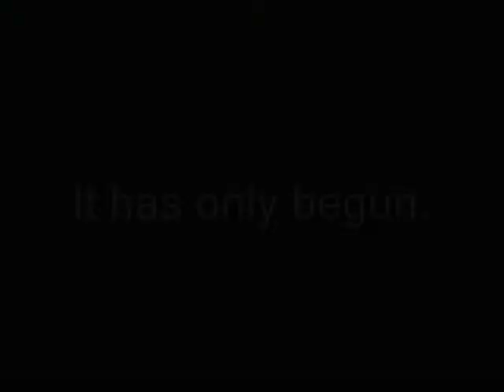Bishop Eustace Football 2007 Promo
Courtesy of the Bishop Eustace Cinematography Club.

Musis: "Testify" by Rage Against the Machine